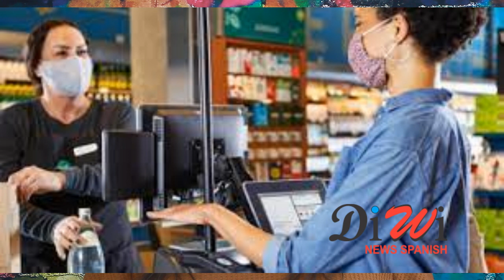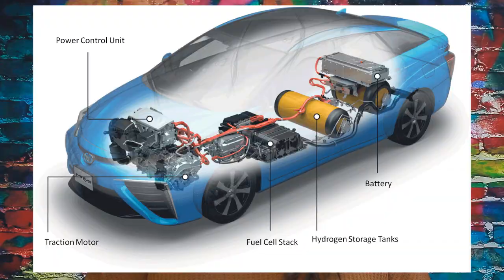DiWi News in English and Spanish | Elen Musk and Amazon Latest Update